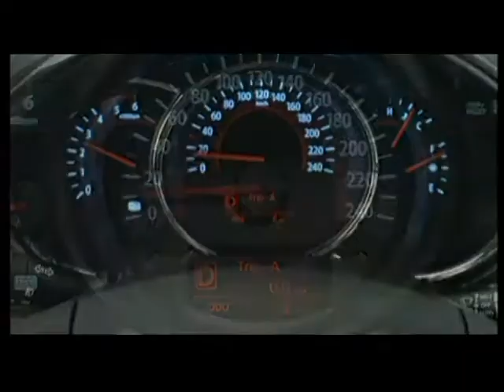Kia Sorento - O to Truong Hai - 0933.806.366 - Mr Tú.mpg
Kia Sorento - CTY CP Ô TÔ TRƯỜNG HẢI

** Sơ lược dòng xe Kia Sorento

- Đây là dòng xe bán rất chạy ở thị trường Mỹ và

được đánh giá là dòng xe an toàn, và top 10 dòng xe gia đình năm 2011 do Kelley

Blue Book bình chọn

- Động cơ mạnh mẽ 2.4L, tiết kiệm nhiên liệu, ông suất cực đại 174ps ở tốc độ

6,000 vòng/phút, mô men xoắn cực đại 226 Nm ở tốc độ 3,750 vòng/phút, lượng khí

thải ở mức 219g/km, tiết kiệm 12% nhiên liệu, khoảng 9.2L/100km.

- Nhiều trang thiết bị hiện đại: máy lạnh tự động hai vùng nhiệt độ, ghế da cao

cấp, cửa sổ trời panoramic, ghế lái chỉnh điện, điều khiển đèn tự động, đèn pha

xenon, gương kính chỉnh điện, nút khởi động, chìa khóa thông minh, vô lăng 4

chấu tích hợp điều chỉnh âm thanh, hệ thống âm thanh cao cấp Radio + CD + MP3

player kết nối Aux + USB + iPod, hai túi khí, trang bị đầy đủ hệ thống an toàn

ABS, ESP...